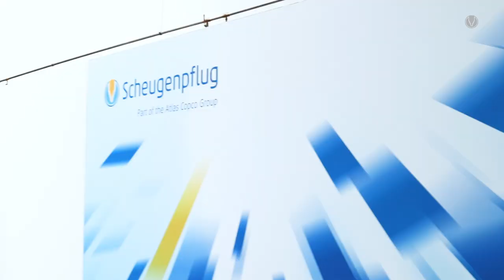The high-speed combination | Scheugenpflug GmbH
Speed in a league of its own: See our latest high speed combination that meets the ever-present demand for shorter throughput times. The linear axis system in combination with the High Performance Dispenser and the new PailFeed system enables a significantly lower cycle time per component to be achieved. This speed-combination reduces the time for live potting significantly – from 40 seconds to just 9 in the example shown of a customer component. In other words less than a quarter of the time.